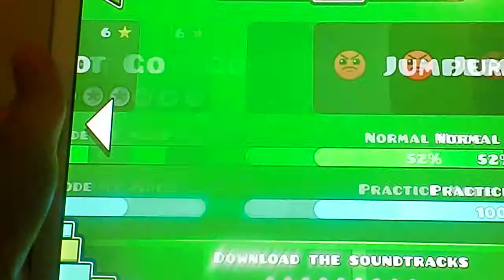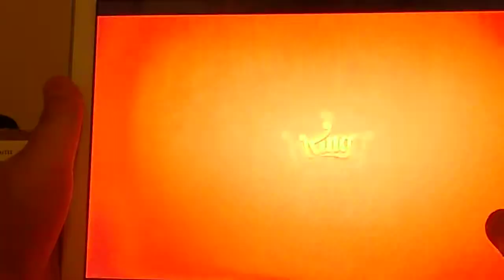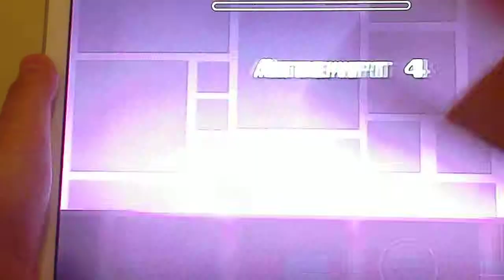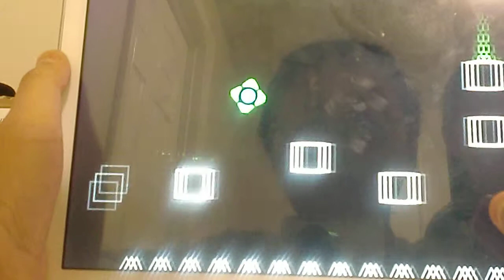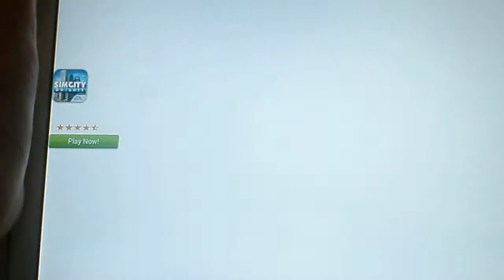Geometry Dash Episode 1: TOO MUCH RAGE!!!